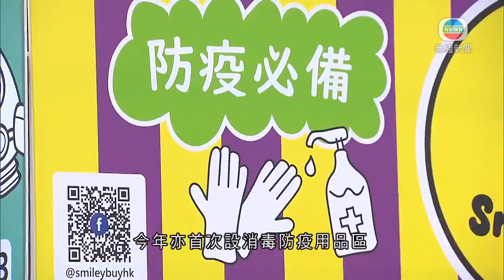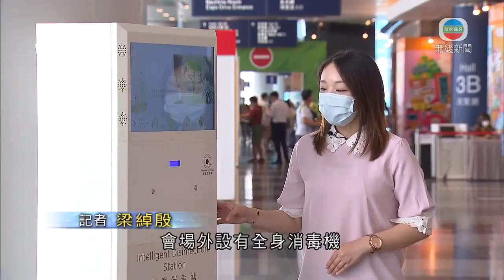香港新聞 春日美食購物節灣仔會展舉行 有參展商對銷情樂觀-TVB News-20210402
春日美食節及購物節在灣仔會展舉行，超過五百個參展商參展。有參展商對銷情樂觀，亦有市民表示長假期要留港，更願意消費。

會展這裡一早就大排長龍等入場，準備在春日美食節及購物節「血拼」。

有市民表示：「(放假)沒有地方可去，所以逛下看有甚麼適合都會買。」被問到預算花費多少時，她說：「(花費)二、三千左右。」

另一名市民稱：「看一下攤位有甚麼貨種，我們會有興趣的。我們再看看可能會花費多少，沒有特別限制的。」

一連五日舉行的美食節，到處人頭湧湧。美酒、海味、冷藏食品等應有盡有，不少人入場不久已經大有收穫。

一名市民說：「鰻魚、羊鞍及鵝肝，對自己好一些，想食就買。」

有進口食品參展商指，因為疫情，之前多個大型展覽取消或延期，囤積了貨品，展期首日已推出優惠吸客，對銷情樂觀。

參展商劉小姐表示：「大家都不能外出旅行購物，見現時狀況銷情都應該不錯。」被問及甚麼產品最暢銷時，她說：「我想日本海產類及西班牙火腿。」

不過熟食參展商就大嘆生意難做，因為場地不准飲食。

參展商黃小姐指出：「(生意)很大影響，人人過來就問可否在這裡吃，說不可以後就離開。」被問到預計今天是否有機會蝕本，黃小姐回應稱：「都應該會(蝕本)，希望大會安排桌子，四人一枱。」

展期4日的購物節，主要售賣美容、保健、嬰兒用品等，今年亦首次設消毒防疫用品區。

會場外設有全身消毒機，讓市民看展覽期間都可以消毒，安心一些。

相關影片:
1. TVB午間新聞 - 壹傳媒創辦人黎智英、前立法會議員李柱銘、吳靄儀等7人被控前年組織及參與未經批准集結罪成 案件押後至本月16日判刑－香港新聞－TVB News－20210401
2. TVB無綫730 - 一小時新聞 - 壹傳媒創辦人黎智英、前立法會議員李柱銘、吳靄儀等7人被控前年組織及參與未經批准集結罪成 案件押後至4月16日判刑－香港新聞－TVB News－20210401
3. TVB午間新聞 - 復活節及清明節公眾假期開始 不少市民外出遊玩 公眾泳池及部分泳灘重開-香港新聞-TVB News-20210402